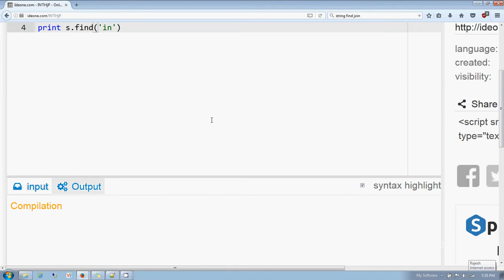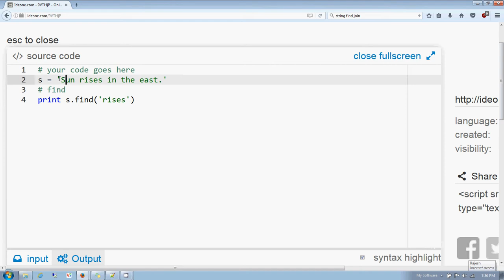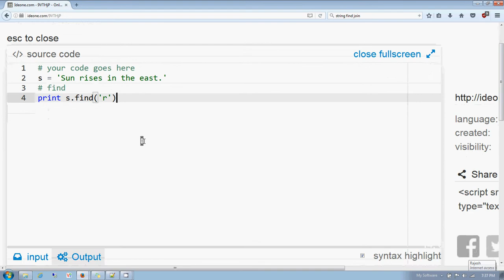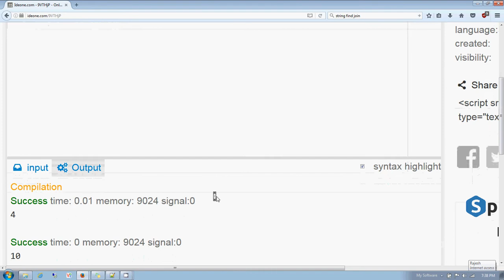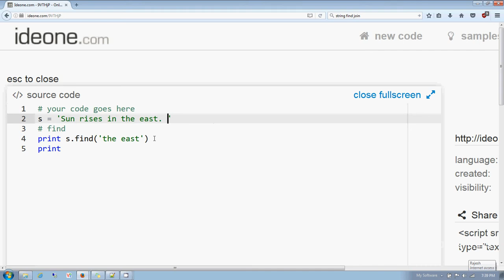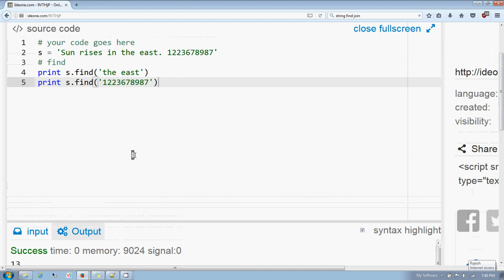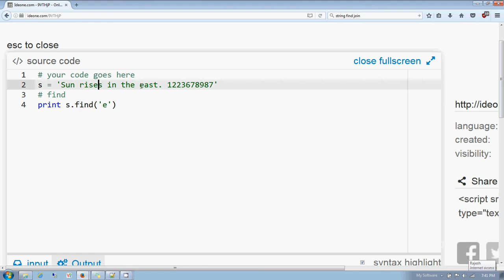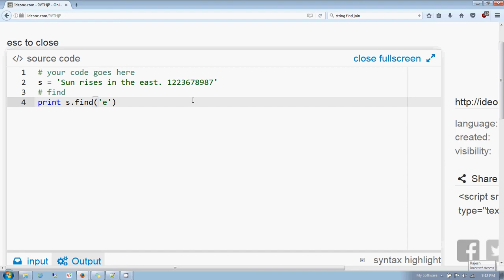Python string part 5 (find) in Hindi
How to find a string in another string using the 'find' function. No programming experience is required for all these lectures.